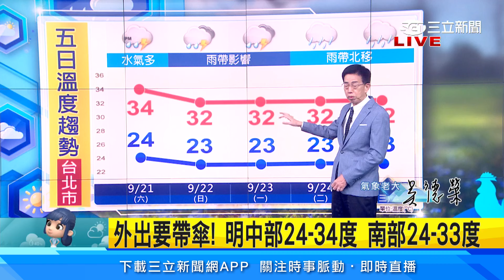慎防劇烈天氣！週末各地防雷擊、強風、瞬間大雨｜三立準氣象｜20240920｜三立新聞台